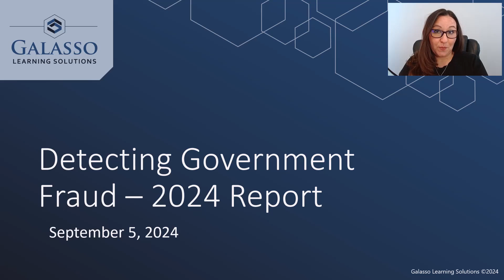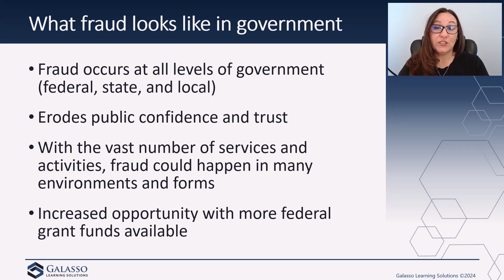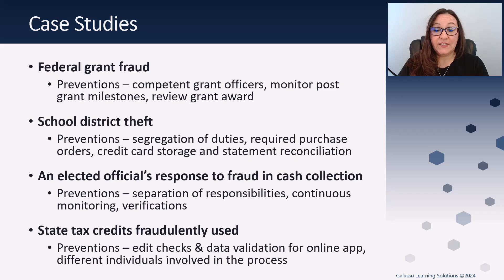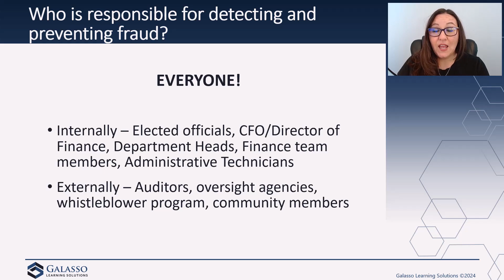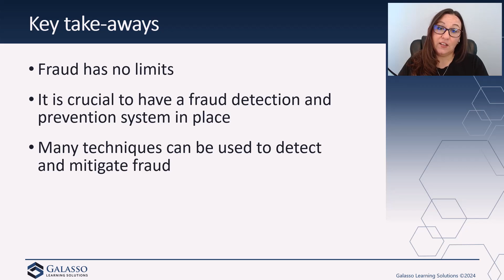Detecting Government Fraud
The AICPA's Government Performance and Accountability Committee issued the Detecting Government Fraud report in June 2024. The report highlights 4 cases of government fraud with what controls could have detected or prevented the fraud. The report also explores who is responsible for finding fraud, plus strategies to help you mitigate and address fraud in the public sector.